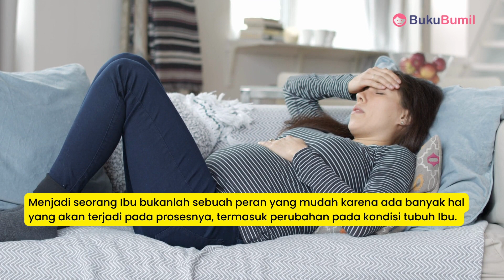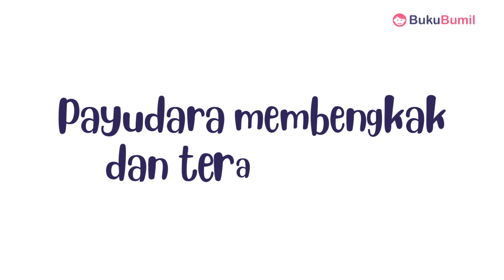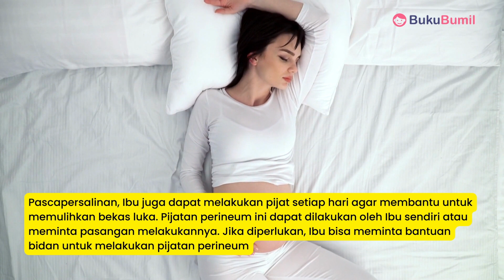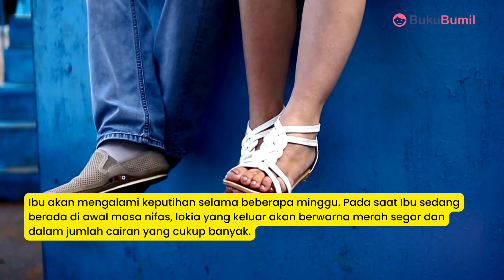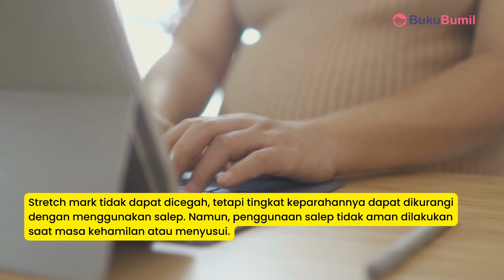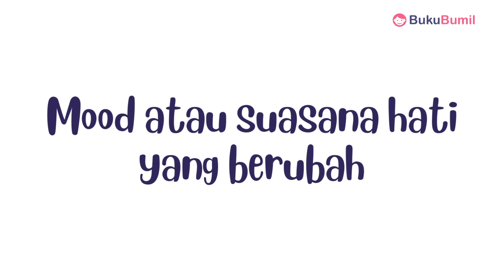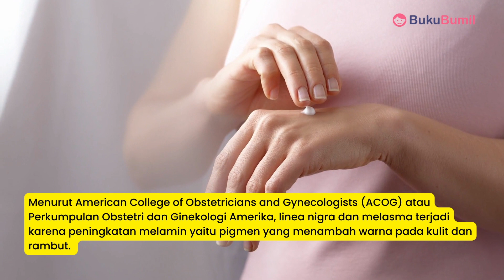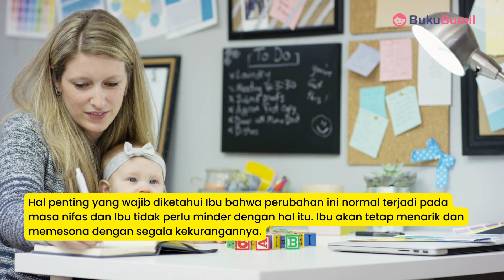Fakta Masa Nifas: Pemulihan Setelah Melahirkan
Hai, ibu-ibu! Setelah melahirkan, tubuh kita pasti mengalami banyak perubahan ya. Nah, di video kali ini aku akan membahas tentang perubahan bentuk tubuh ibu selama masa nifas dan bagaimana menghadapinya. Yuk, tonton video ini sampai habis!

Download aplikasi Bukubumil untuk bergabung dengan komunitas ibu hamil lainnya di

Baca “8 Perubahan Tubuh Ibu yang Dapat Terjadi saat Masa Nifas” selengkapnya di